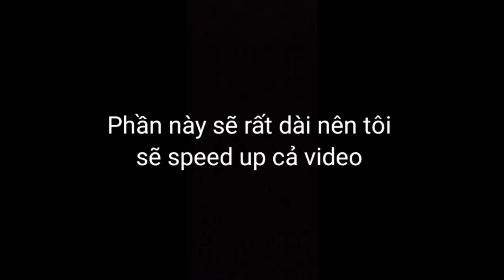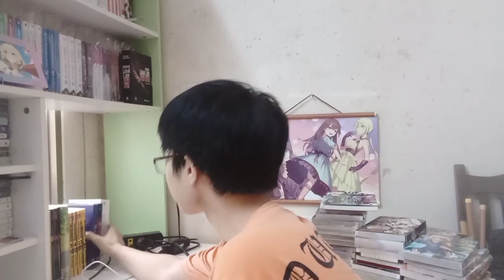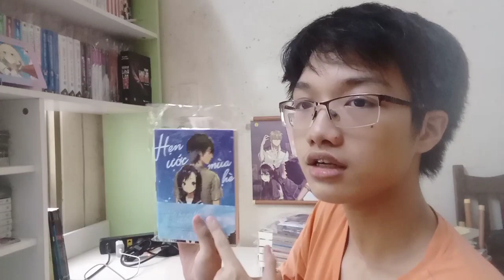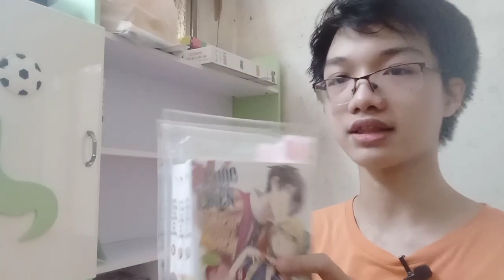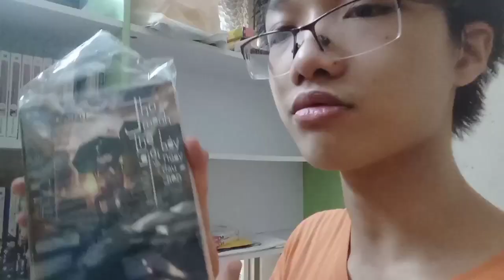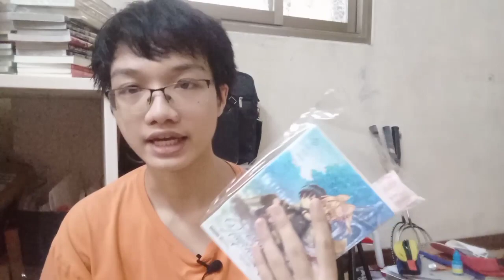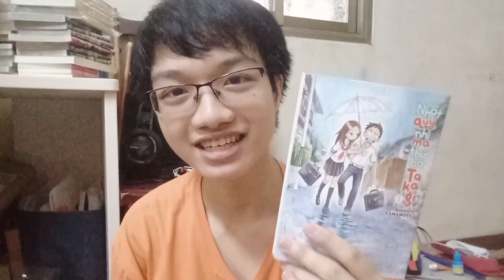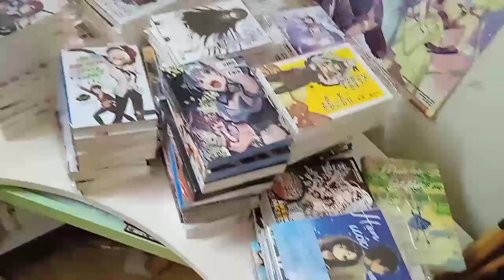Special #4 (part 2): Ngồi đếm lại số tiền mua sách truyện từ trước đến giờ (truyện mua off)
Mời các bạn xem part 2, dù nó khá dài nhưng tôi tin là nó sẽ rất chán đó, từ bỏ đi các bạn :)

Chúc các bạn xem video vui vẻ! :3